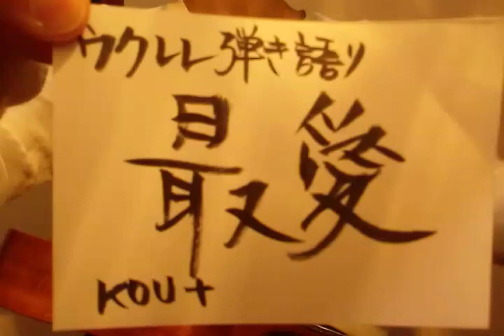最愛/KOH+(概要欄歌詞ｺｰﾄﾞ付き)「容疑者Xの献身」【ウクレレ弾き語り】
KOH+さんの『最愛』を

ガリレオ 「容疑者Xの献身」主題歌🎵
この曲を聴くと
堤真一さんと福山雅治さんの
切ない顔が浮かんで仕方がない😭

【最愛 short ver.】歌詞・コード

/A     E     /A           /Bm7  A   / A     E      /
/C     G     /C          /Dm7  C   /C F G Am/

               C             G
夢のような人だから
  F                    Am7         Gsus4
夢のように消えるのです
    G         C               G
その定めを知りながら
     F                     Am7          G  Gsus4
捲られてきた季節のページ
        Am  Gsus4  FM7    F
落ちては溶ける
    Am G         FM7  Em      Dm Em F G
粉雪   みたい     止まらない    想      い

C                     G
愛さなくていいから
  Am            Gsus4 G
遠くで見守ってて
    F
強がってるんだよ
          C                              Am
でも繋がってたいんだよ
               Dm Em F
あなたが
             Gsus4    G
まだ好きだから

C                           G
もっと泣けばよかった
Am                       G
もっと笑えばよかった
             F
バカだなって言ってよ
             C                            Am
気にするなって言ってよ
               Dm           Gsus4  G C      G
あなたに　ただ逢い         たくて

Am                G  C             F            Am
いつか生命の旅 終わるその時も
  G       F             G
祈るでしょう
Am             G     C
あなたが憧れた
                     F                    Am
「あなた」であることを
     G       F       Fm
その笑顔を  幸せを

 C                       G
  Am            G
     F
          C                               Am
               Dm   Em F
あなたが
             Gsus4    G
まだ好きだから

C                          G
Am                      G
もっと笑えばよかったのかな
             F
             C                            Am
               Dm           Gsus4  G Am   G

 F    C    Dm C             Dm  (F)
      あなたに  ただ逢いたくて

/F          /C          /Dm       /C A♯    /
/Caug9～

容疑者Xの献身